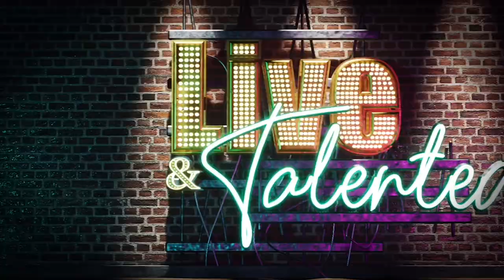International Soccer Star - Marco Fabian - LIVE & AND TALENTED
ICONS features International Soccer/Futbol Star; Marco Fabian! Born in Guadalajara, MX... this soccer star has broken barriers across the world! His accolades keep piling up! Olympic medalist, FIFA World Cup Appearances, Mexico National Team, Qatar Pro League, Bundesliga Pro League.. He's now playing as attack midfielder for FC Juarez! The borderland couldn't be happier to have this soccer phenomenon in their team! Daleeeeee Marco Fabian!